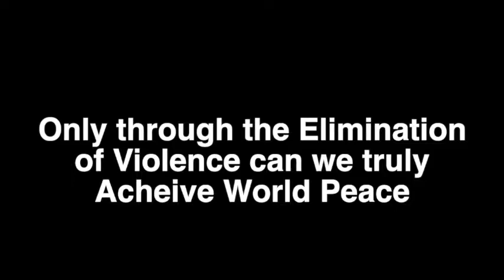Flagship Friday: International West Side Thumb Wrestling Tournament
it's not the tournament you've been waiting for, but it is the one you deserve.